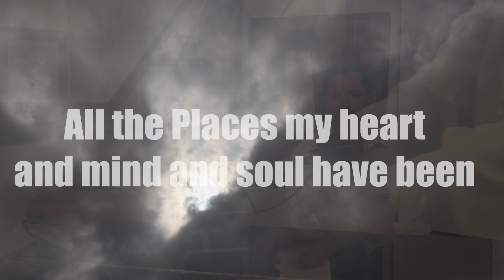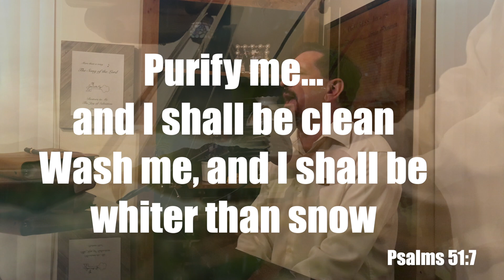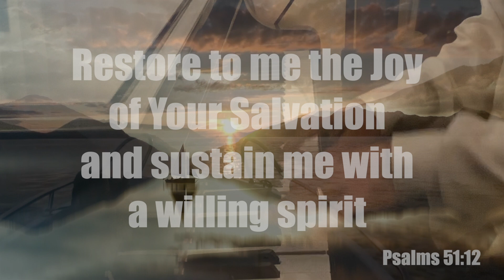Even in the hardest times... Nothing is able to separate us from the Love of God in Christ Jesus!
A couple of years ago, I was feeling like an anchored ship being battered by the storm tossed waves, and I was needing God's grace to come and rescue me once again, and this song, "Restore to Me the Joy of Salvation," was born.

It was and remains, to me, a song of deliverance, and when the world seems too much...the Lord rains down His Love and washes over me. bringing me to the place where I am presented, once again, clean. redeemed.

May the lyrics of the song and melody wash over you as you hear and receive from the Lord all that you need in this hour.

Many Blessings,
Psalmist Chad

Psalms 51:12
"Restore to me the joy of Your salvation and sustain me with a willing spirit."

RESTORE TO ME THE JOY OF SALVATION

At the end of each day
Lord, pour down over
Washing this world away
Cleanse my heart, renew my mind
And may in me You find
Wash me clean from this world that I’m living in
Take my heart once again

All the place my heart and mind and soul have been
Take all that I am and present again….clean!

Wash me clean from the dust that keeps building up
To receive, deep within, to know Your love

Lord, restore me again
Sustain me and keep me
Willingly here I am…..
Again

Wash me clean…wash me clean
Strip away me from this world…redeem
Wash me clean… Lord, wash me clean
Strip away from me this world…redeem

Sustain me…Keep me…willingly here I am!